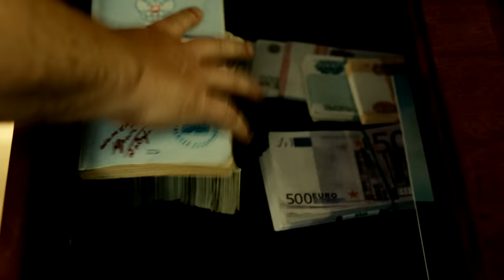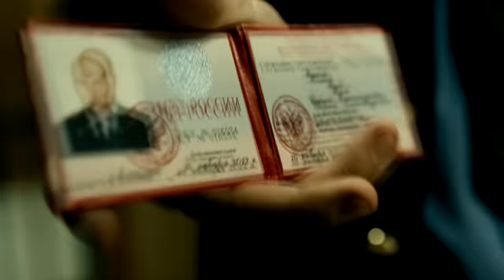Бабло | трейлер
В 1991 году в России появились деньги. В 2011-ом они решают все...
Москва. Наши дни. Из машины «непростого» и очень состоятельного бизнесмена «с большими связями» воруют сумку с миллионом евро. Стремительно меняя счастливых обладателей, бабло летает от одного человека к другому... А началось все с того, что «миллионщик» Григорий не захотел честно платить налоги...